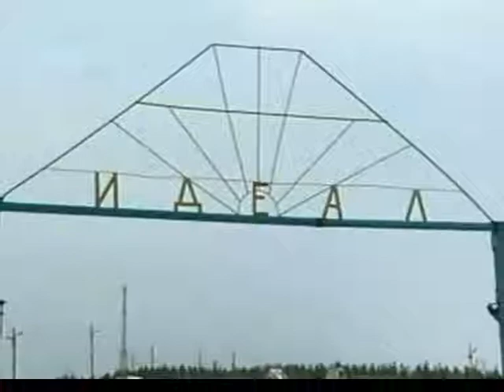Бизнес лихих 90 х История подземных рабынь Александра Комина